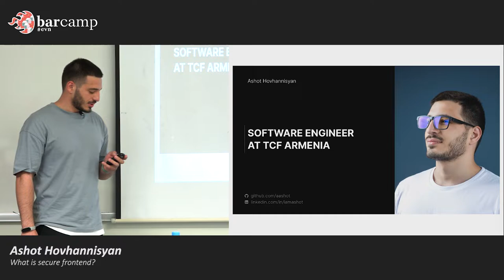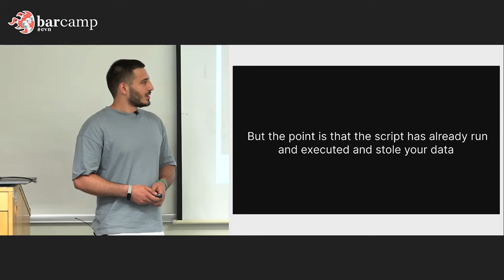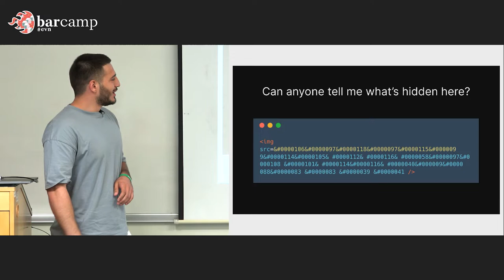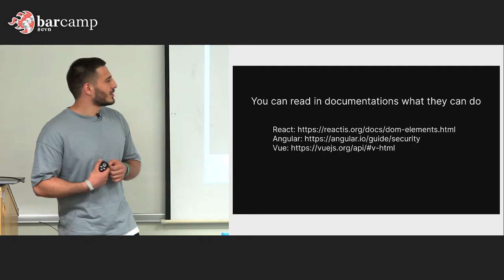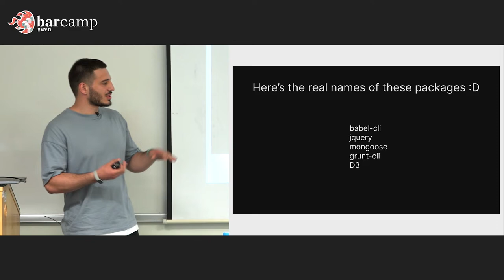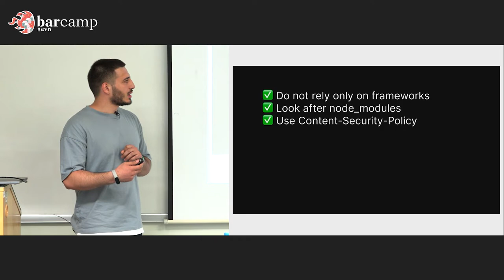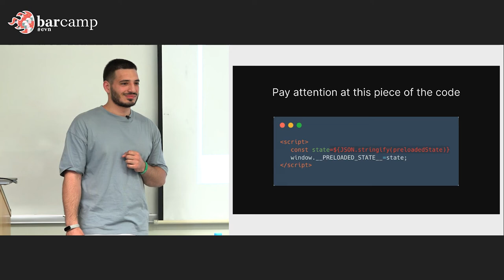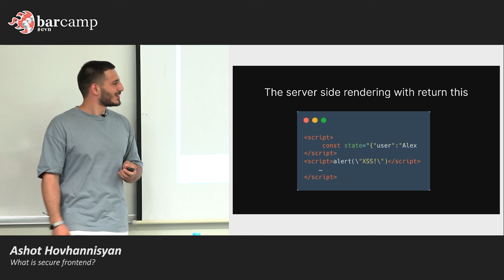18 213 11 Ashot Hovhannisyan What is secure frontend